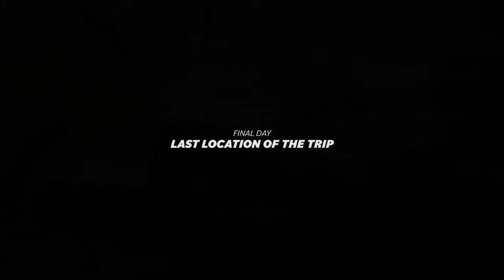Neverbroke Daily: The Wild Coast (J Molley Kashcpt Yung Nasa explore Coffee Bay,Plett,Knysna + More)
A PalmTreeKid Production.
Day to day re-cap of the Neverbroke gang exploring as well as shooting videos down the wild coast of South-Africa.
Shot By: Taun Visser & GrimmShots